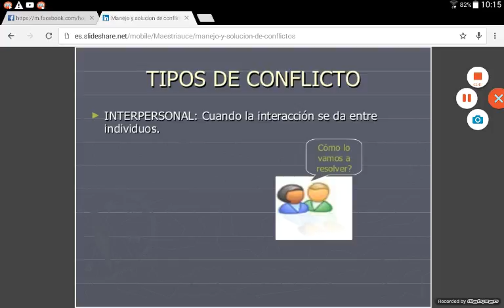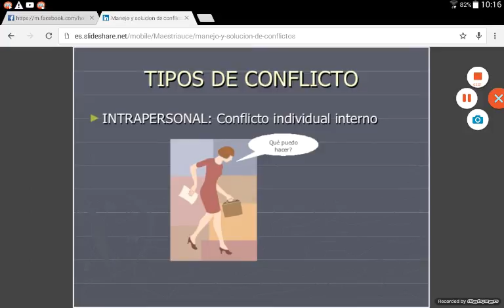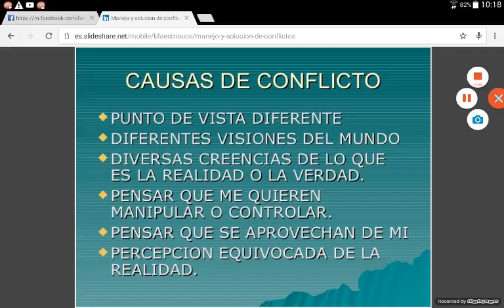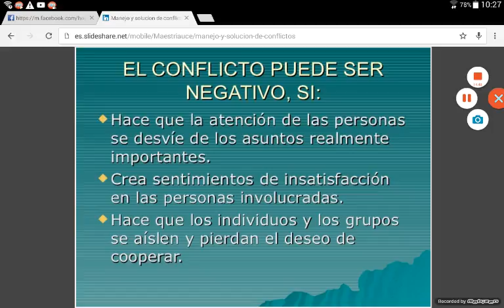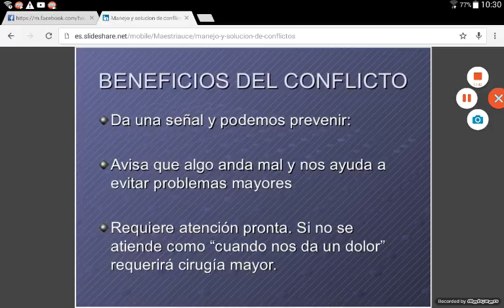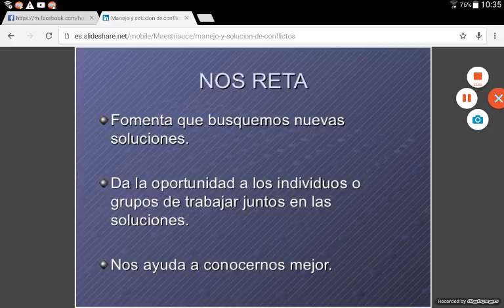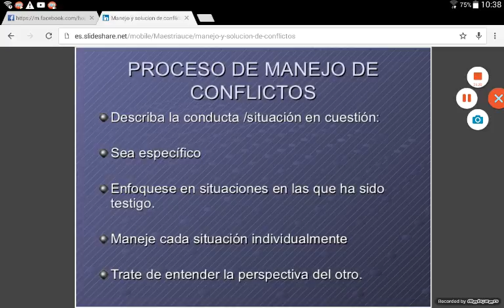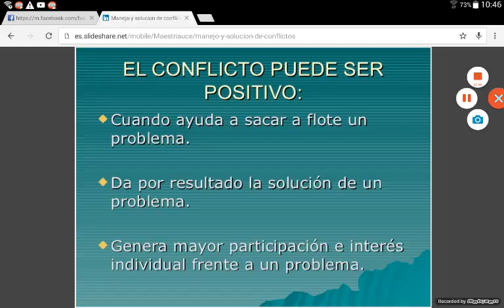Bases del manejo de conflictos y propaganda contra la violencia de género